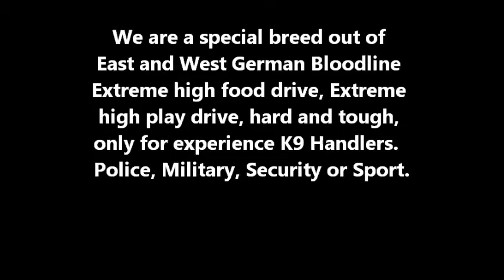Wolfgang Rader German K-9 Expert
Wolfgang Rader
Owner and President of
German K-9 Expert & German K9 Disaster Dogs of America

Personel Protection/
Schutzhund/
Police K9 Training/
Hom Protection
K9 Disaster Training usw.